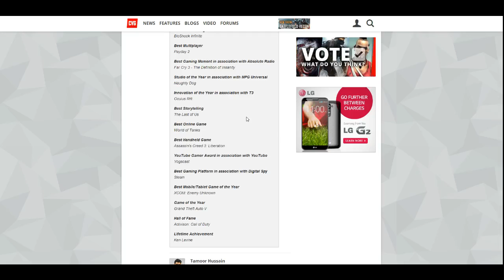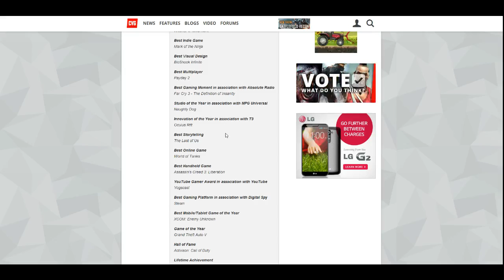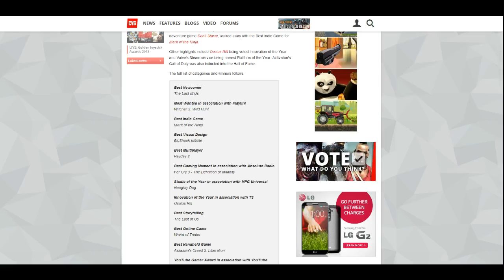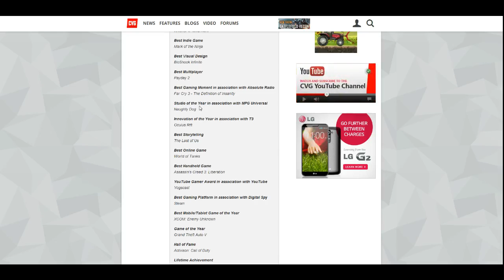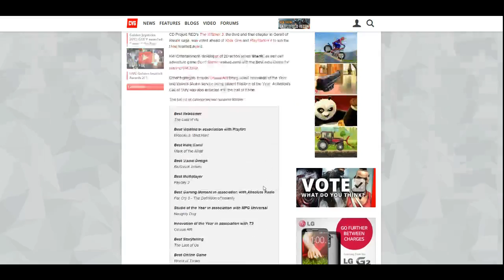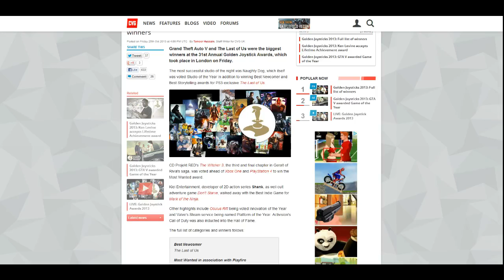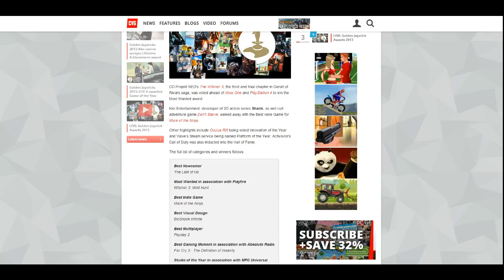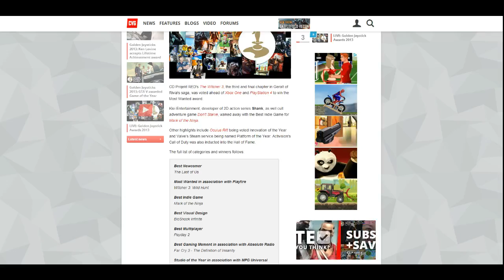Fragtist Twitch Yayını 5. bölüm - 4 / 7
Yeni Apple ürünleri, Golden Joystick ve müzik servisleri üzerine sohbet ettiğimiz Twitch yayınımız